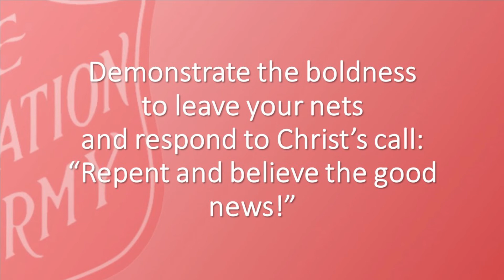Sunday Devotions- January 24, 2021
Devotional: Leaving Our Nets